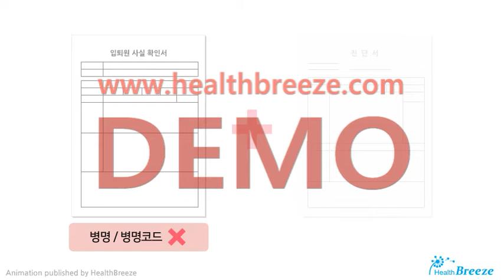[시연용] i0004aako_진단서 및 제증명 발급 안내